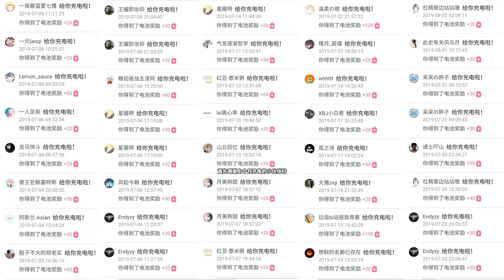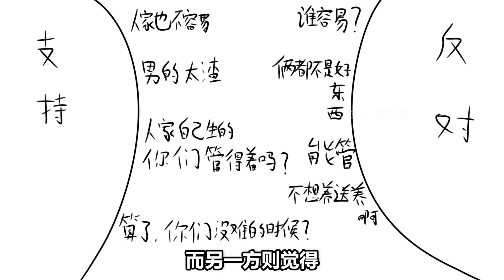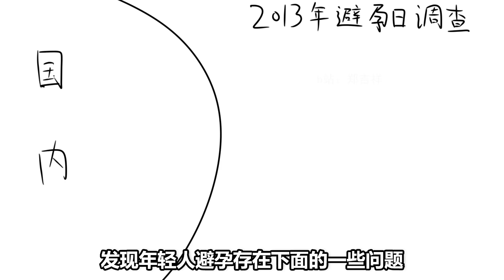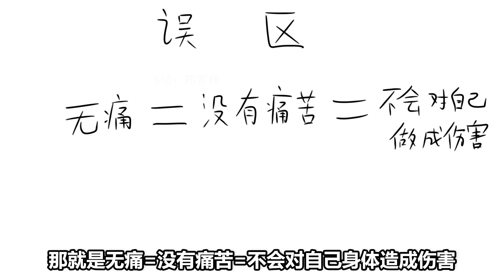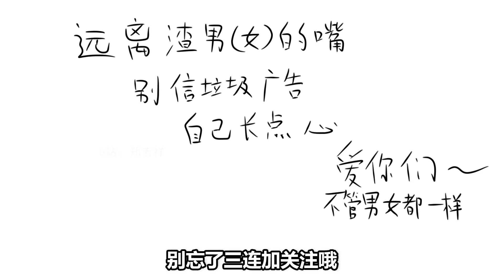【郑吉祥】丈夫入狱九年，妻子杀掉七个孩子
不知道大家有没有在网上看到过一个段子
大概就是说一个男的离家一年
回来后发现妻子有孕在身六个月了
今天要给大家讲的跟这个段子挺像的
但是要比这个段子可恐怖的多